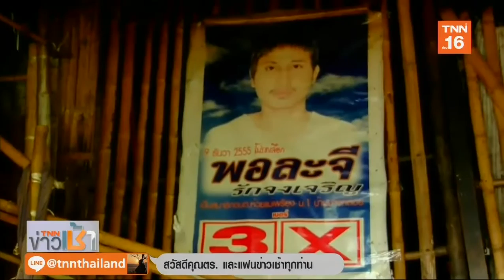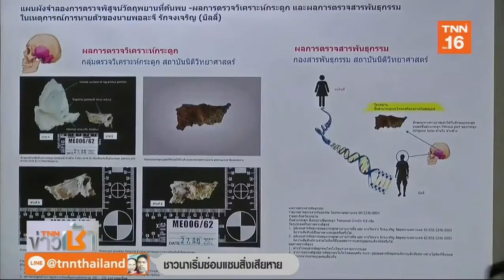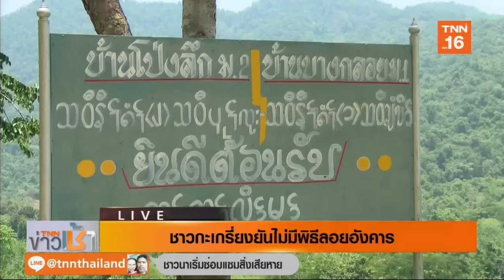ดีเอสไอเร่งสอบสวนกรณีมอดไม้ฆ่าบิลลี่ | 6 ก.ย.62 | TNN ข่าวเช้า